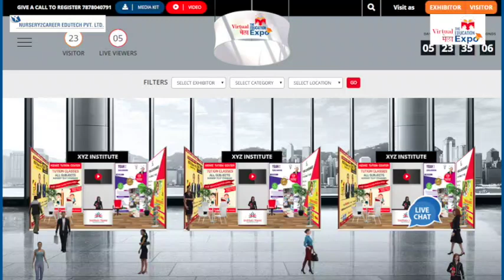Virtual Mela The Education Expo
Virtual Mela - The Education Expo is a genius invention that has taken the education sector by storm. A virtual fair has a similar concept as a physical education fair, the virtual exhibition hall, welcome desk, and pavilions with the booths of participating institutions, educational consultants and service providers as well as a conference room for seminars.
The students and other visitors can register beforehand, get the fair plan, list of participants, make appointments and gain a free entry into a huge area where representatives are ready to provide all the information.

The participants of the fair have opportunity to design their booth using their own corporate style but additionally to the physical fair, the visitor sees the video profile, all the real infrastructure, their performance, achievements, director’s profile and many more things which you actually required to get the admission over there.